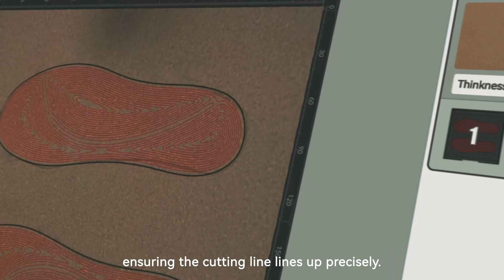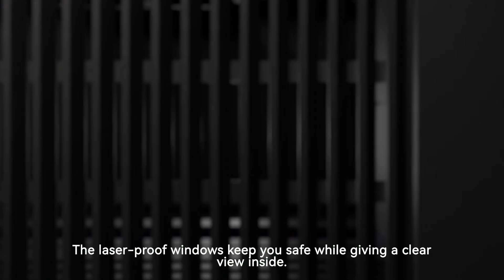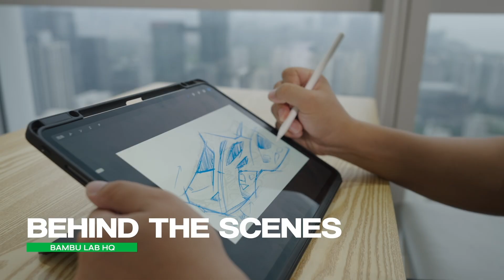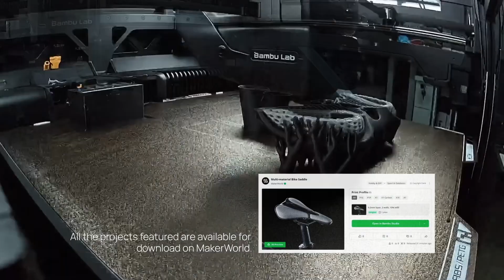The Bambu Lab H2D is Here!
The new Bambu Lab 3D Printer is finally here! The new H2D has arrived and comes with amazing new features. Watch this video from Bambu Lab for a more details.